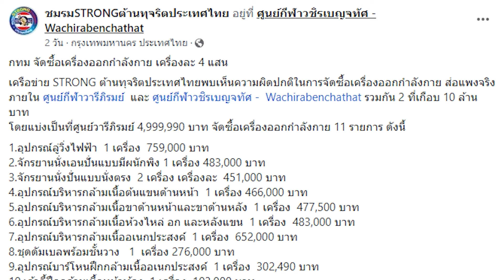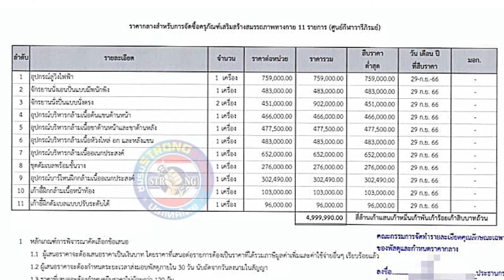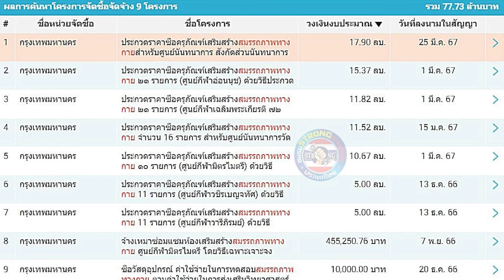‘ชัชชาติ’ เต้นสั่งสอบจัดซื้ออุปกรณ์ออกกำลังกายแพงผิดปกติ